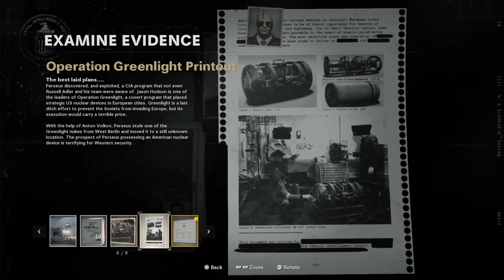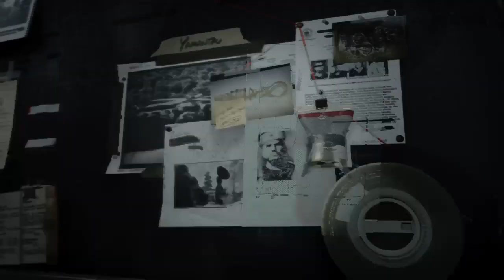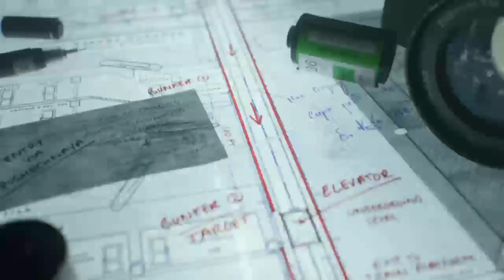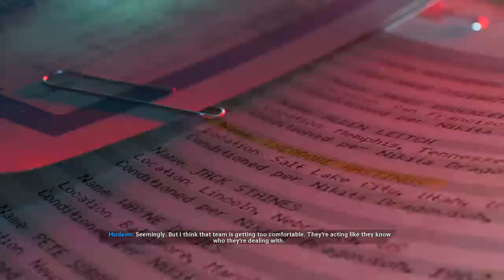TIME FOR DESPERATE MEASURES || Call of Duty: Black Ops Cold War Campaign Ep # 6